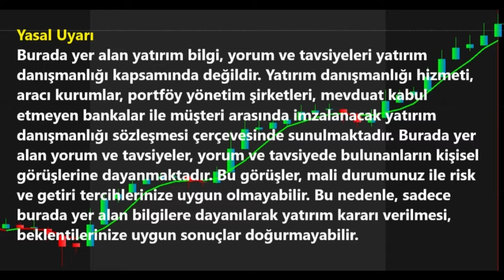o hisseden 7,6 milyon $ iş anlaşması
Savunma sanayi ekipmanı üreten katmerciler 7,6 milyonluk iş anlaşmasını duyurdu. HHaberin detayları